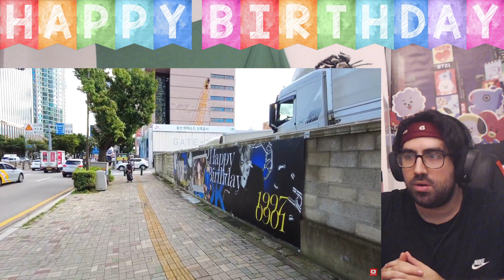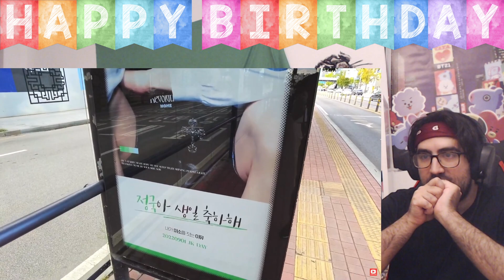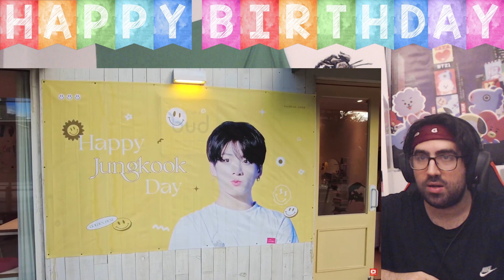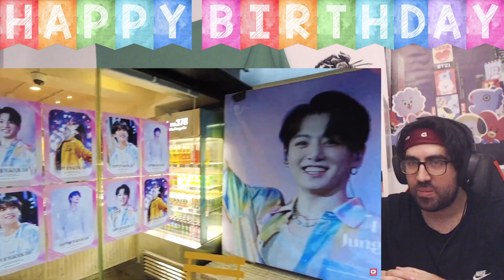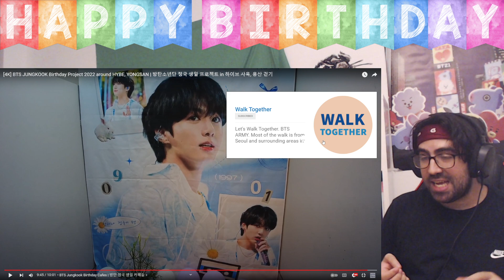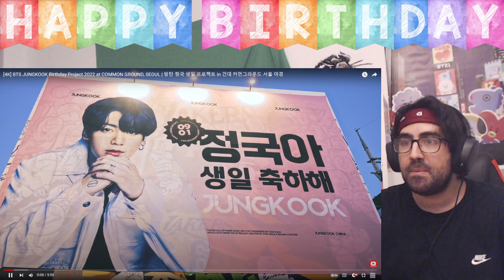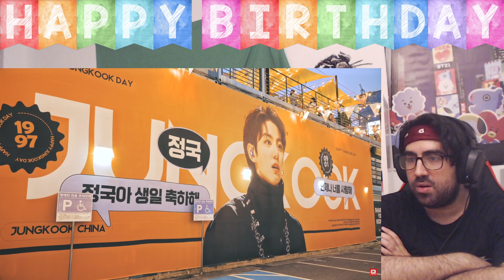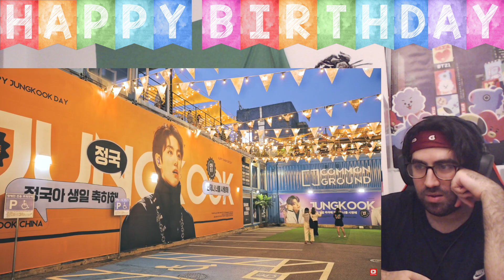BTS JUNGKOOK Birthday Project 2022 | 방탄소년단 정국 생일 프로젝트 in 하이브 사옥, 용산 걷기 | Reaction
Seeing all these projects made is very heartwarming and shows you what JK means to a lot of people. If there's other project videos you'd like to share, please do so! Thank you Walk Together!